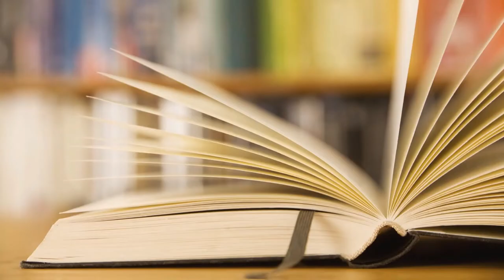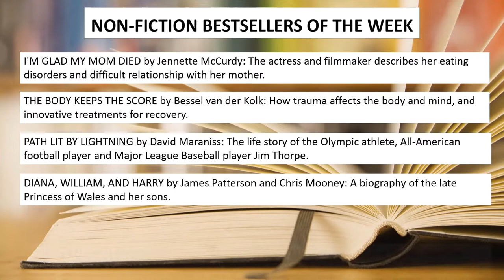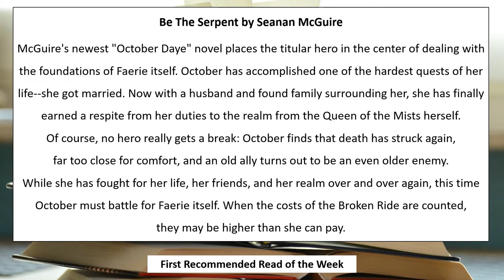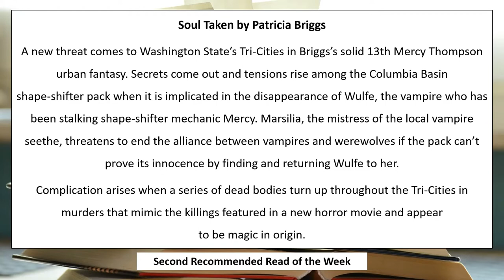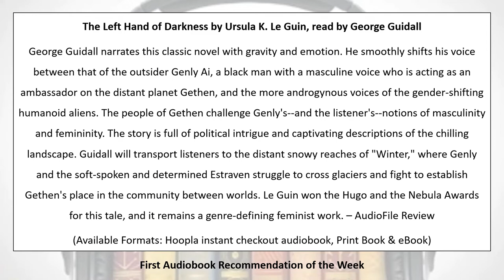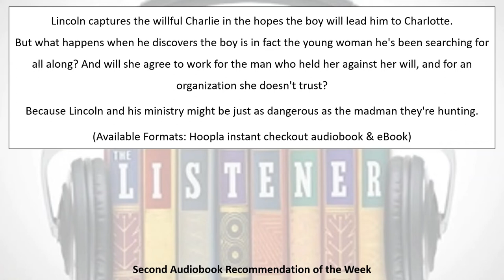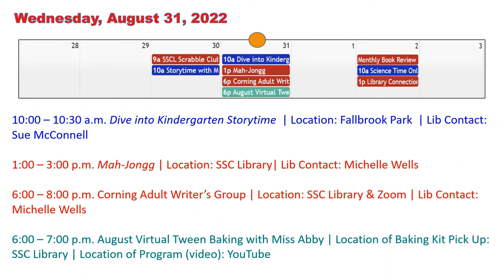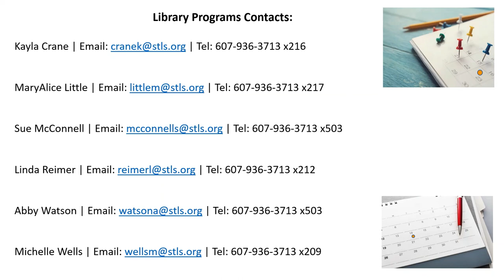Library Connections August 26, 2022